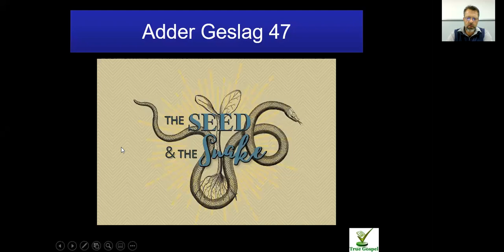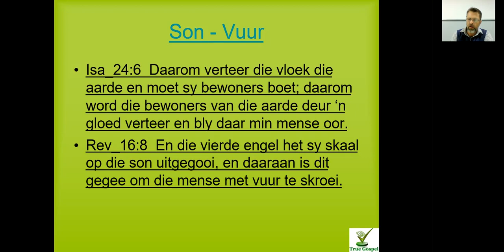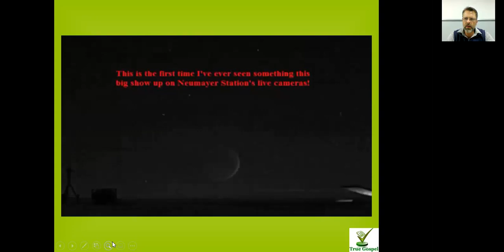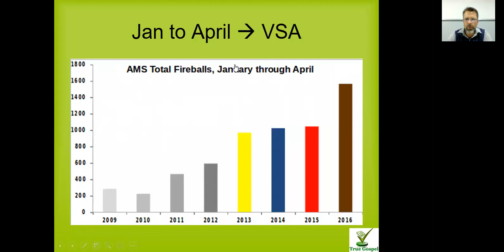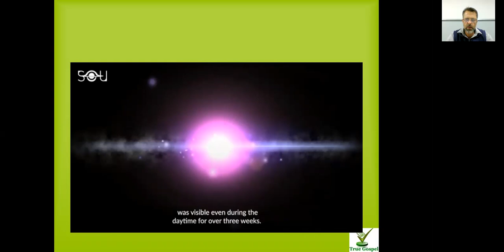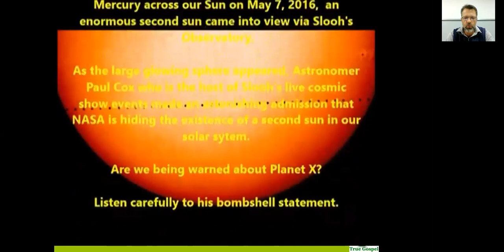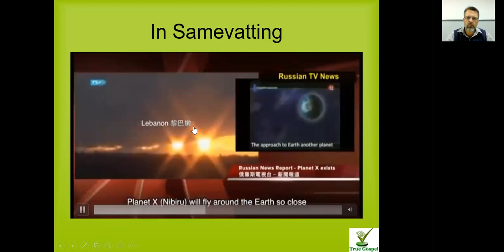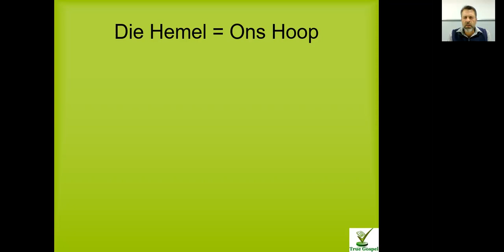Adder Geslag 47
Kom ons kyk vir bewyse oor die tekens in die hemele.